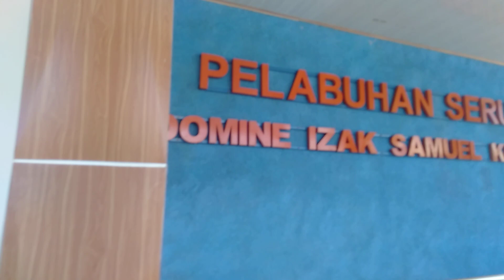cerita di pelabuhan Serui...siap" otw Nabire 30'03"23...